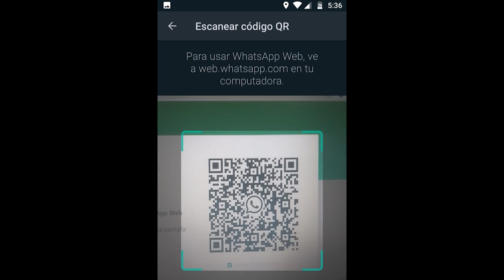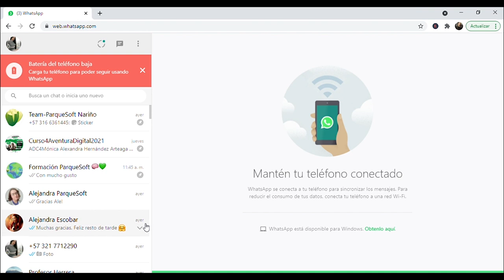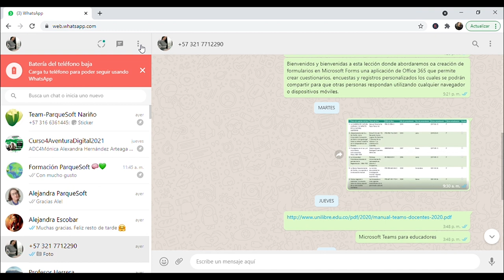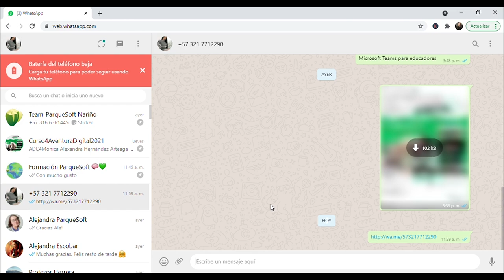¿👉Cómo usar whatsApp en la computadora💻?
Al ser esta una herramienta multiplataforma, nos da la posibilidad de sacarle el mayor provecho desde nuestro computador, compartiendo archivos, descargándolos y respondiendo con más comodidad; se recomienda tener el celular en el mismo momento y verificar que los dos dispositivos tengan acceso a internet.